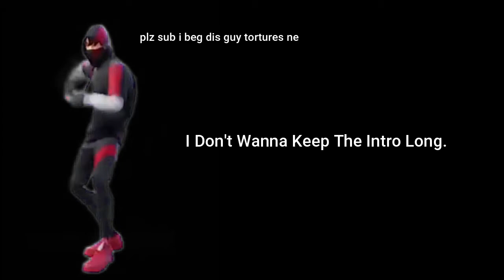The 60fps video (Minecraft Bedwars)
Hey I Will Upload An Another True 60fps but no back ground music so yeah